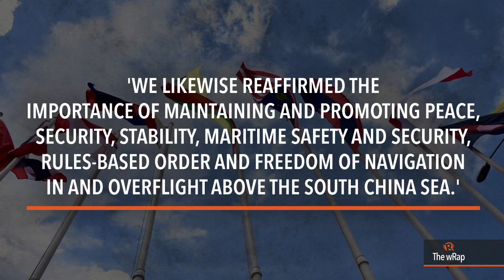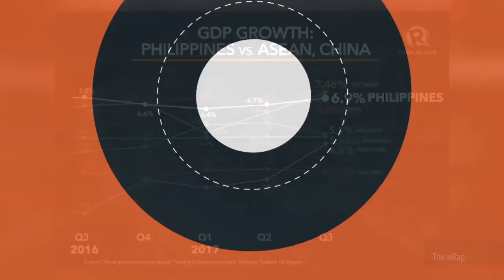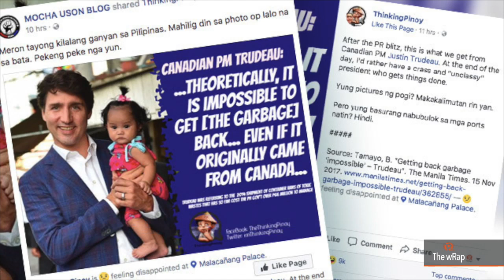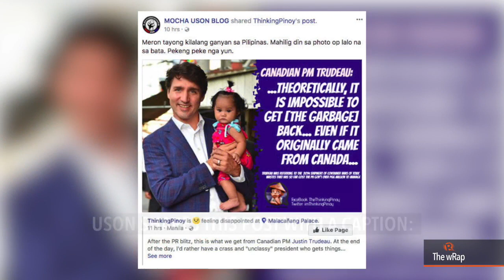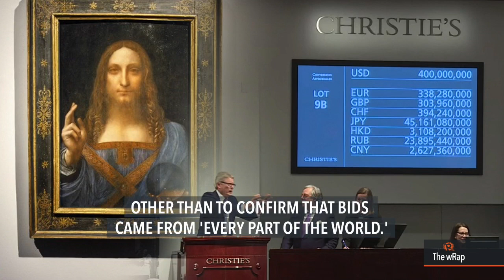ASEAN on China, Solano on Castillo, Da Vinci painting sold for $450M | Evening wRap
More videos on Rappler Follow Rappler for the latest news in the Philippines and across the globe. Watch the evening newscast with Marguerite de Leon.